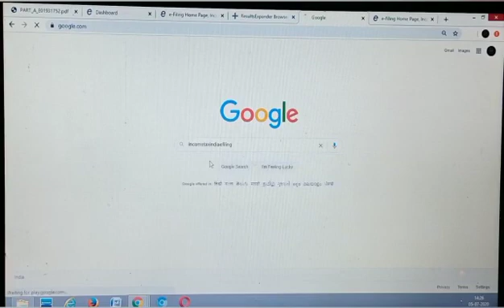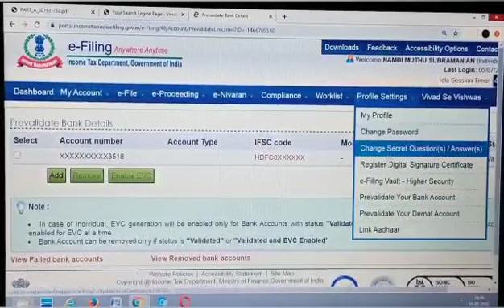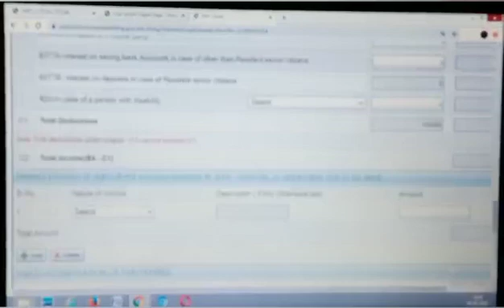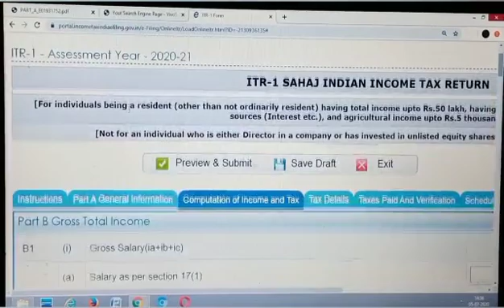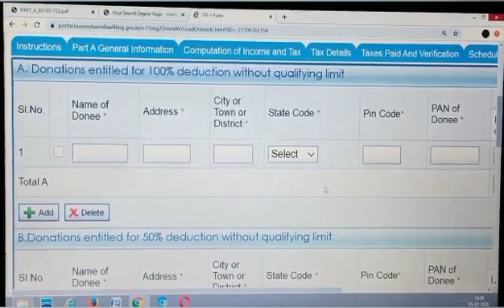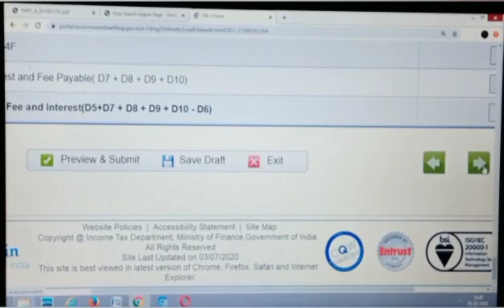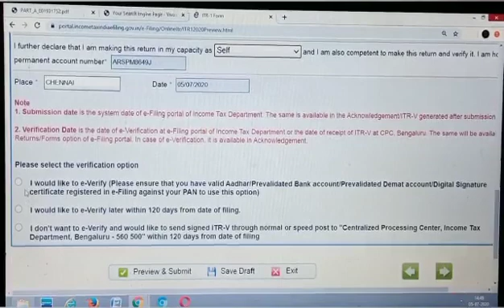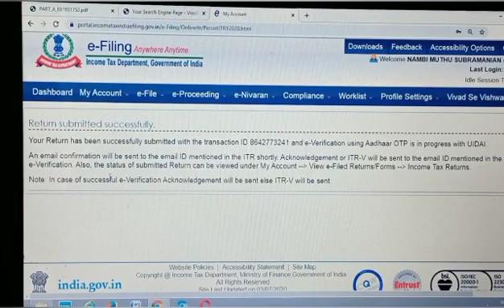How to file Income Tax Return online with Form 16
This video explains each steps involved in income tax return E filing.

Link to watch other videos from Tamil Barani channel